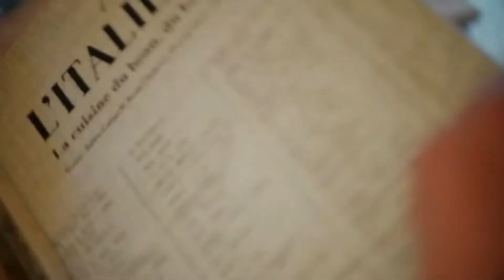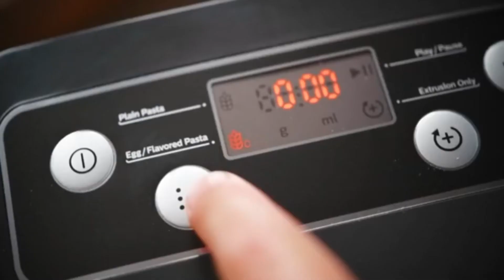What is your favorite recipes ?